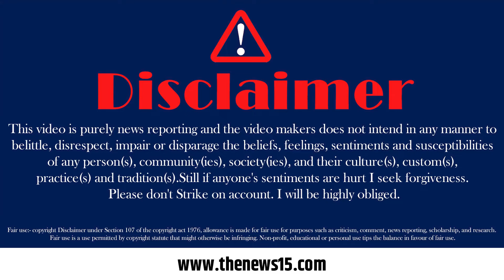राम मंदिर की लड़ाई फिर Congress पर आई | Ram Mandir | UP politics | NDA | India Alliance